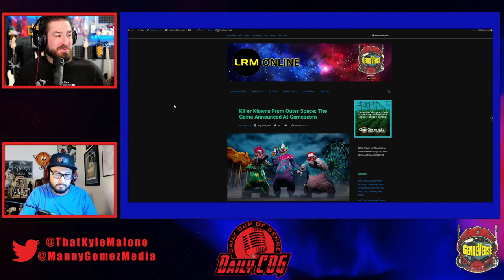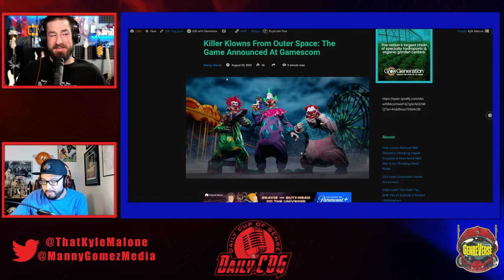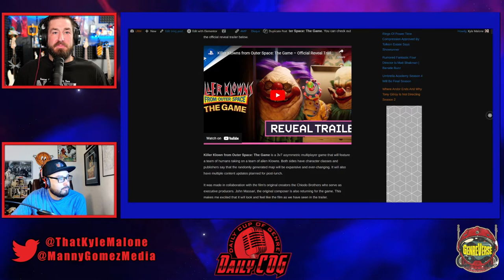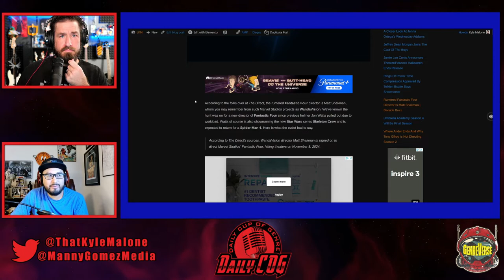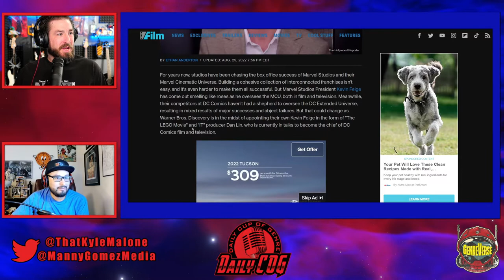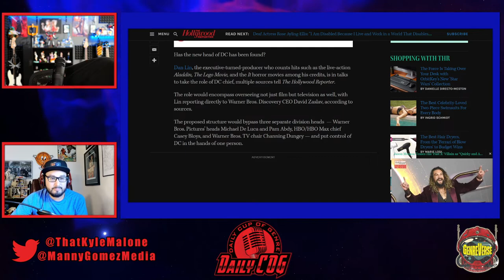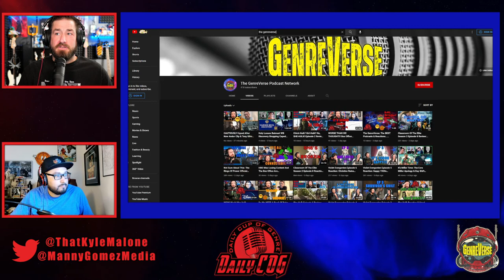COOL! A Killer Klowns Game & Matt Shakman Directing Fantastic Four Rumor | D-COG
Killer Klowns From Outer Space Game, Matt Shakman Directing Fantastic Four Rumor, & Dan Lin For DC Rumor

Today, the guys discuss the Killer Klowns From Outer Space Video Game and other horror franchises. Additionally, they look at a rumor that WnadaVision's Matt Shakman will direct the Fantastic Four movie for Marvel Studios. Lastly, Dan Lin's name is being dropped to head up the new DC structure under WB Discovery. Welcome to The Daily Cup Of Genre!

00:00- Intro & Killer Klowns From Outer Space Game Trailer
09:28- Talking Behind The Mask: The Rise Of Leslie Vernon
14:23- Matt Shakman Directing Fantastic Four Rumor
19:31- Dan Lin Rumored To Head DC For WB Discovery
27:58- WB's Money Issues
33:59- Wrapping Up WB Talk & Final Thoughts

Question(s) of the day: What did you think of the Killer Klowns game trailer? Also, how do you feel about Matt Shakman directing the Fantastic Four movie? Lastly, do you like Dan Lin for DC Studios?

Support:

We have SO MANY podcasts! Anime-Versal Reviews Podcast covers anime (duh!), The Cantina covers everything Star Wars, and the Marvel craze continues with reviews on Marvel Multiverse Mayhem. Also, classics like BGRtP are still going!

Again, this will help us help you! Also, by getting more visibility, with more feedback, and a bigger audience, we can provide more content for YOU!